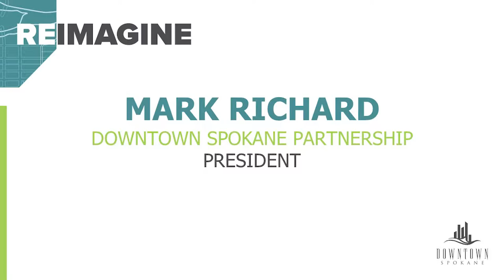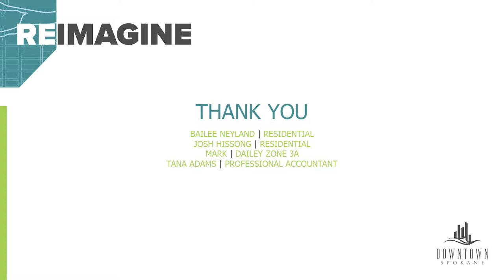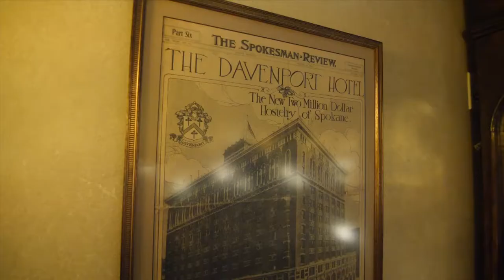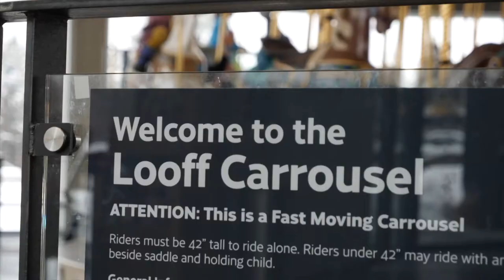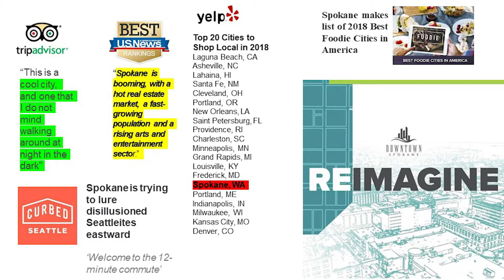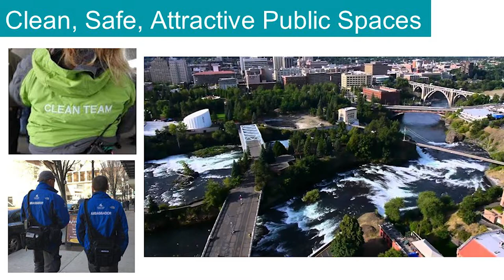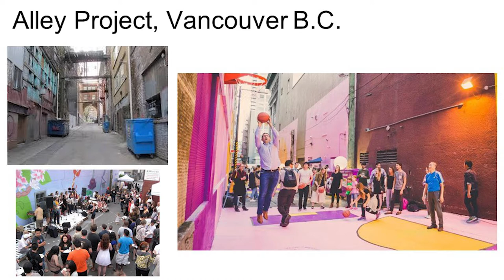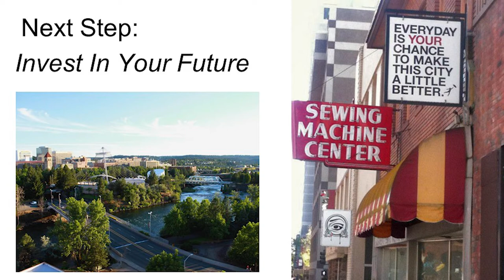DSP 2019 Annual Meeting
Celebrate the accomplishments of 2018 and look forward to 2019 with Downtown Spokane. Featuring imaginative ideas from Kate Joncas, former Executive Director of the Downtown Seattle Association and Deputy Mayor of Seattle, currently Director, Urban Strategy and Development, MIG.

Filmed by Spokane Talks